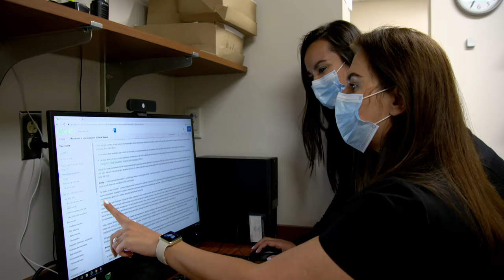JFK Medical Center Family Medicine Resident Program